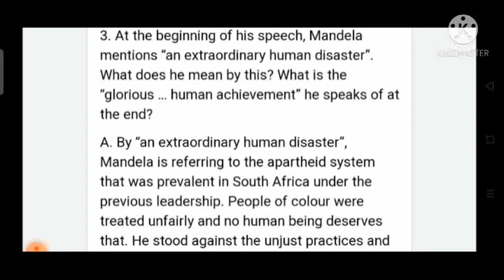AT THE BEGINNING OF SPEECH MANDELA MENTION A EXTRA ORDINARY HUMAN DISASTER WHAT MEAN BY THIS ? ENG10